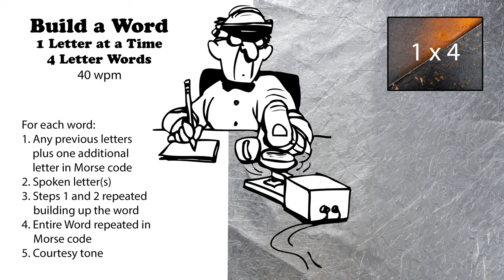Build A Word - 1 Letter At A Time - 4-Letter Words - 40wpm